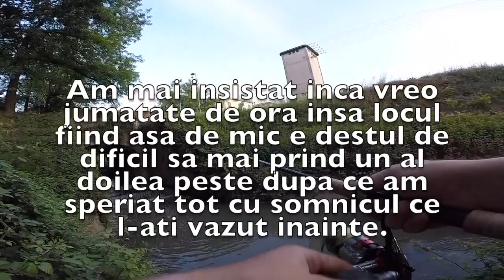Pescuit somn intr-un pârâu mic in mai 2020🔥 Spinning la somn.🔥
IMI CER SCUZE PENTRU CALITATEA AUDIO, videocamera a "inebunit"  😱 😱 😱

Plimbându-mă cu bicicleta am vazut locul asta ce mi s-a parut foarte interesant si am revenit pregatit de 🎣🎣 🎣   Pescuit in pandemie.

Lanseta: Gloomis GL2 LR844S
Mulineta: Daiwa Seagate Hyper 3500